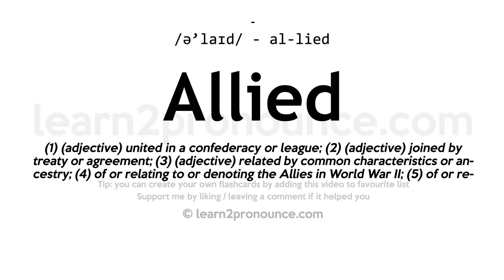Pronunciation of Allied | Definition of Allied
Allied pronunciation | How to pronounce Allied in English?
/ə`laɪd/
Meaning of Allied | What is Allied?
(1) (a.) United; joined; leagued; akin; related. See Ally. (2) (imp. & p. p.) of Ally
What is Allied | Allied meaning and definition?